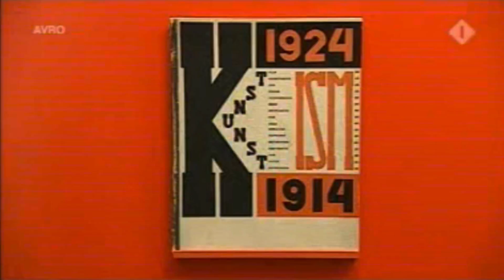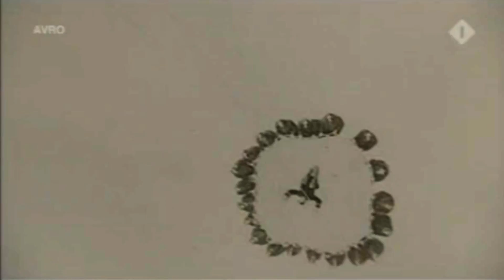Constructivisme avro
Beschrijving